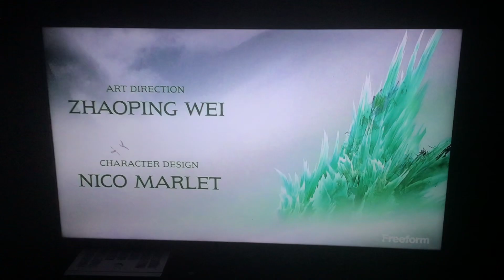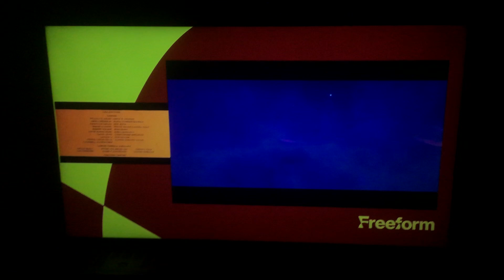How To Train Your Dragon 2 credits but they’re on Freeform (NO COPYRIGHT INFRINGEMENT INTENDED)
Next to the second half of the credits is Zootopia.
And looky here, a credits capture on Freeform with its new branding.